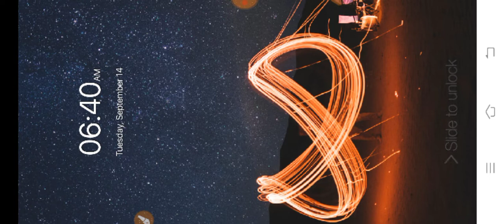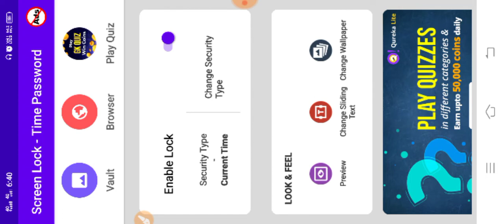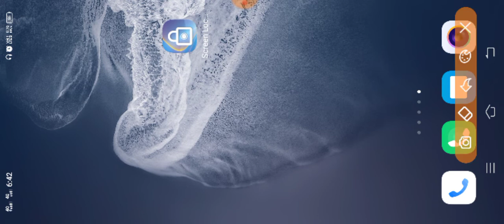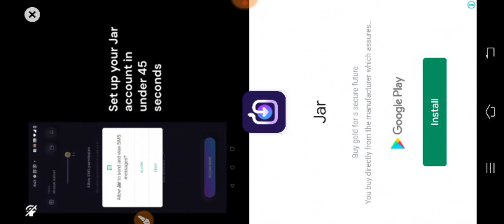ਮੋਬਾਇਲ ਫੋਨ ਕੋਈ ਵੀ ਨਹੀਂ ਖੋਲ ਸਕਦਾ 😀, Mobile phone new Trick, mobile phone